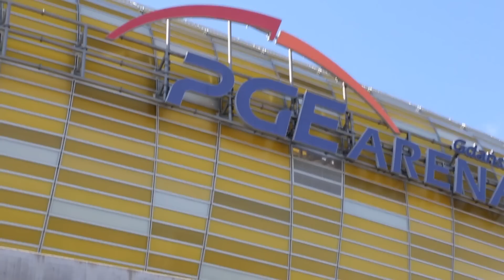ALS/SLA Ice Bucket Challenge na PGE ARENIE!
Gdańsk Convention Bureau rzuciło wczoraj wyzwanie zespołowi Areny Gdańsk Operator, nominując nas do Ice Bucket Challenge! Realizacja wyzwania nastąpiła dziś przed stadionem, ku uciesze turystów, którzy postanowili właśnie 27 sierpnia zwiedzić PGE ARENĘ.

Solidarnie podjęliśmy również decyzję o wsparciu Stowarzyszenia Dignitas Dolentium, pomagającego chorym na stwardnienie boczne zanikowe. Dzięki Ice Bucket Challenge miliony osób usłyszały o tej dotąd mało znanej chorobie.

Jesteśmy zaszczyceni, że mogliśmy wziąć udział w tej akcji. A nasze nominacje przekazaliśmy dalej do zespołów trzech innych stadionów wybudowanych na Euro 2012. :)